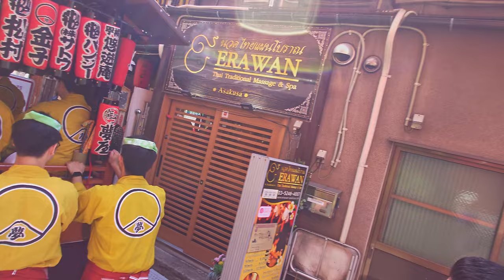【お囃子BGM】花川戸一丁目 夢屋囃子（神田囃子）- 三社祭 2024 - Sanja Matsuri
【三之宮】『大賑わい！新仲見世商店街渡御！浅草西町会！』 浅草西町会 三之宮渡御：

浅草神社の氏子四十四ヶ町を中心に五月の第三金・土・日曜日に行われ、江戸風情を残しつつ勇壮且つ華やかな神輿渡御を主として、三日間に亘り約百八十万人の人出を数える日本を代表する祭礼の一つです。
江戸風情の残る下町浅草が1年でもっとも活気付くと云われ、東京の初夏を代表する風物詩の一つになっています。

▼浅草神社アクセス
地下鉄/東京メトロ銀座線浅草駅から徒歩7分
地下鉄/都営地下鉄浅草線浅草駅から徒歩7分
東武線浅草駅から徒歩7分
つくばエクスプレス浅草駅より徒歩10分